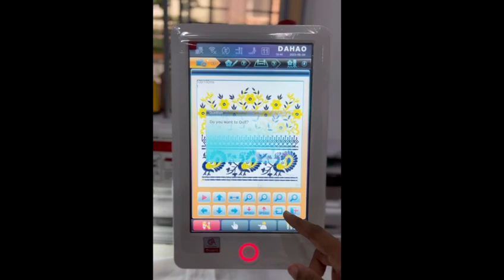No.1 embroidery machine in India....Julee single head embroidery machine!!!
💌Create ur own style and lets give a chance to be part of your journey💌

💌JULEE EMBRO TECH PVT LTD

📌~Single head (20*40)inches fully automatic embroidery machine
📌~Dahao A15 10”inch monitor

💌SINGLE HEAD AND MULTI HEAD SALES AND SERVICE AVAILABLE

💌Quality service, Friendly environment and Best products with 15 years of experience💌

✨Blouse embroidery
✨Saree embroidery
✨Kurta  embroidery
✨Logo embroidery
✨Aari work
✨Photo embroidery also available.

Address for direct contact - 2/2 Lakshmi nagar East extn.,Lakshmi nagar main road, Tirupur -2.